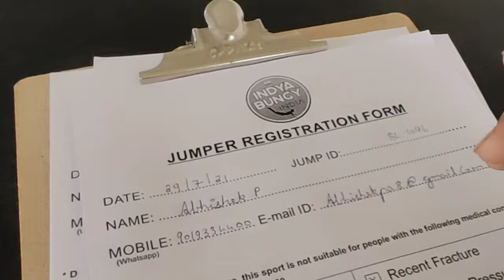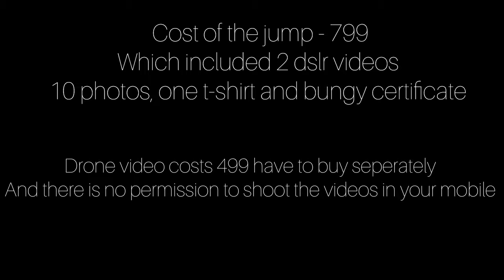Indya bungy bangalore | Things to do in bangalore |Bungee jumping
Yes u read it right. Bungy jumping in Bangalore !!
After months of lockdown recently I got a chance to experience bungy jump in banglore
It was a thrilling experience must try
U can book your jump in their official website indyabungy
Things to notice after booking
1. They won't allow u to wear spectacles so if u have lens it would be better
2. No video shooting in your mobiles they will record and give u with additional charges
3. U can carry your own action camera for ex GoPro or insta 360 etc
4. I personally suggest u to take the footage of your jump from the counter for your memories
5. Finally they will provide your 3 attempts. In case u find scary and refuse to jump they won't refund the money

Action camera which I used -

If your willing to join our travel WhatsApp group link is here